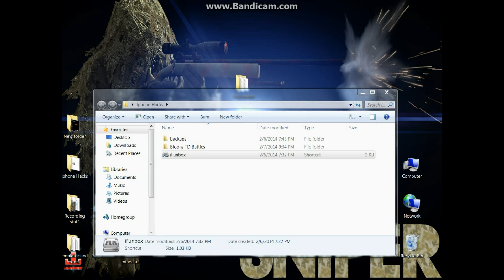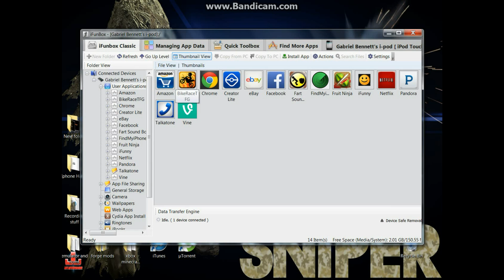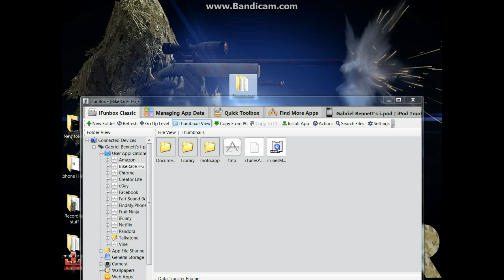How to Hack Bike Race Successfully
Hope you Guys Enjoy the Hacks! :)